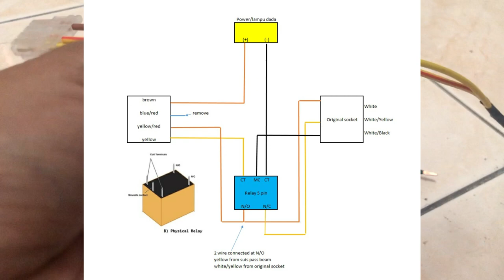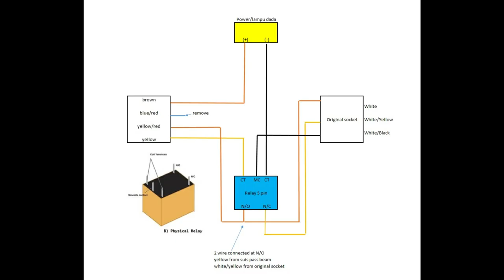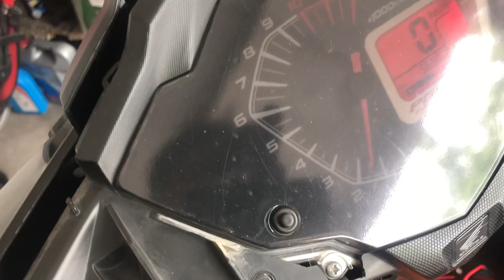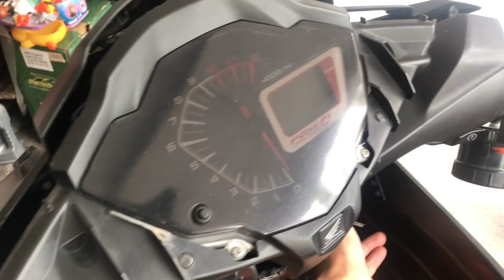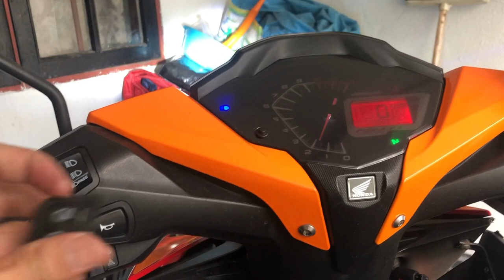Cara Pasang Suis Pass Beam 4 Pin RS150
Salam semua. sy modified suis pass beam 4 pin honda yg sy beli di shopee seller dari indonesia. sy gunakan relay 5 pin untuk connection yg sy kongsikan dalam video ini. suis ini perlu adjust wiring sedikit atau diubahsuai bg make sure lampu function dengan sempurna. Untuk pembelian sy letak link dibawah utk wiring. sy harap perkongsian video ini dapat memberikan sedikit sebanyak cara2 memasang suis pass beam pada motor rs150.